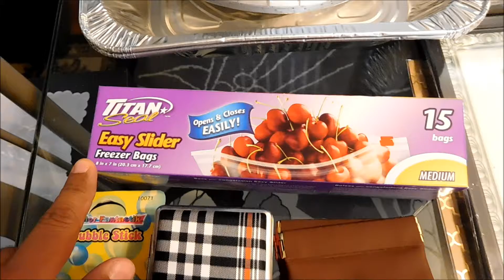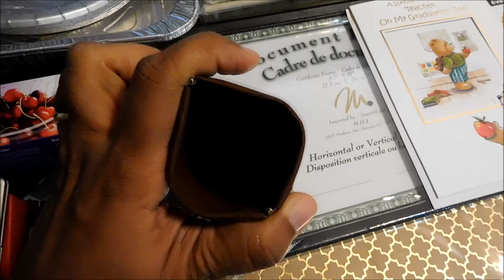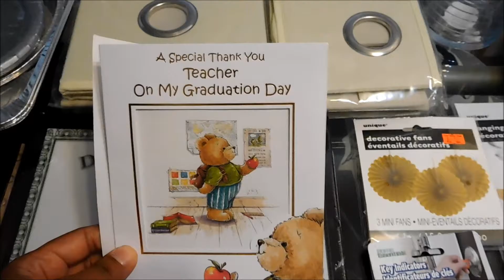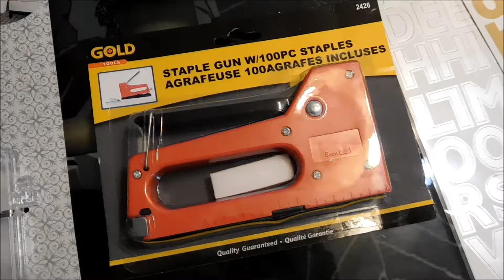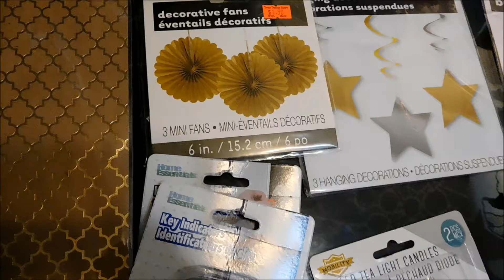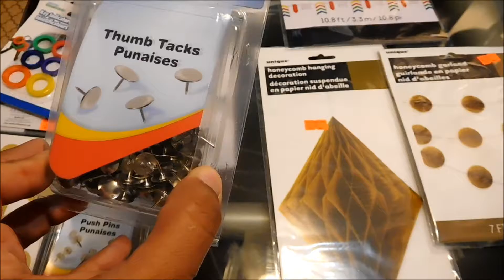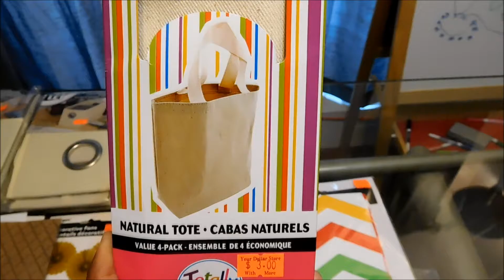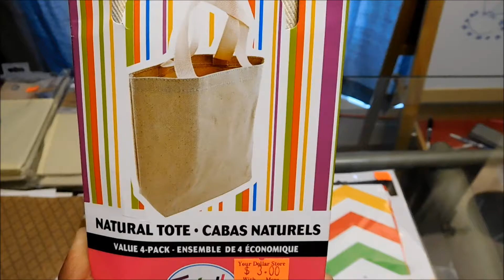Dollar Store Haul - June 2016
Your Dollar Store With More Haul